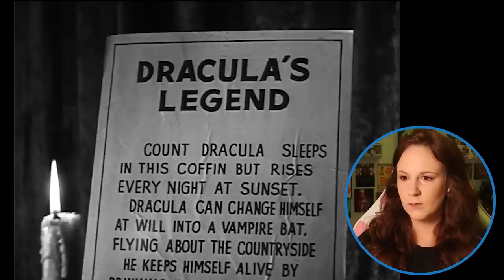Abbott & Costello Meet Frankenstein * FIRST TIME WATCHING * reaction & commentary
🎃 Don't forget to find the secret phrases in all the Hallobeans uploads! 👻

(THANK YOU SO MUCH TYLER FOR MAKING THIS!)